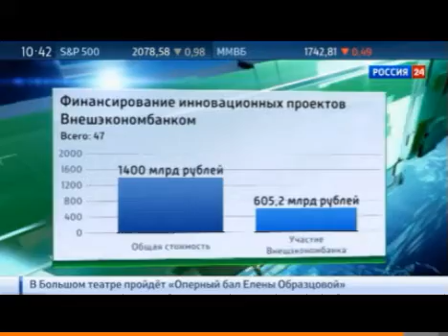Angstrem T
from the Russian TV news about the Semiconductor Plant I was working at. Amazing to see the progress since I've left this Project in 2014.